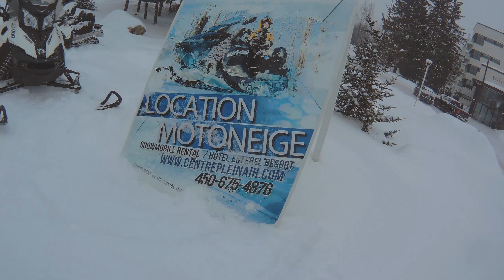En motoneige à Estérel Resort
Bienvenue aux motoneigistes! Nous sommes situés à la rencontre des sentiers Trans-Québec 33 et 43, qui comptent parmi les plus beaux paysages d'hiver de la Belle Province.